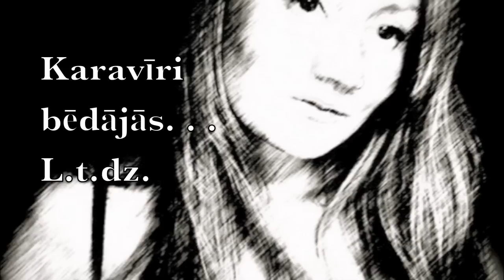Karavīri bēdājās - Latviešu tautas dziesma. Līga Priede.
Latviešu tautas dziesma "Karavīri bēdājās". Līga Priede